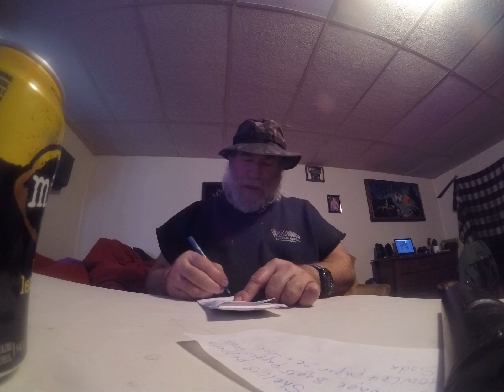GOING - 2 - Festival Foods !!! GETTING THEM GHOST CHILLY PEPPERS !!! by carl kish 3rd ...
WELL I AM DONE W/PREP. THEY ARE HOTTER THAN I THOUGHT I TRY"ED A LITTEL SPOON FULL OH MY GOD !!!